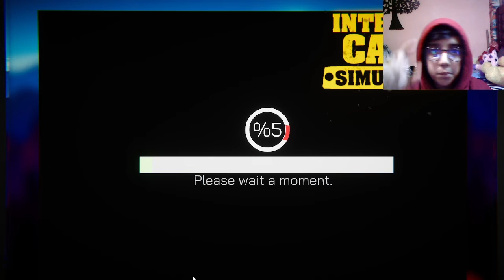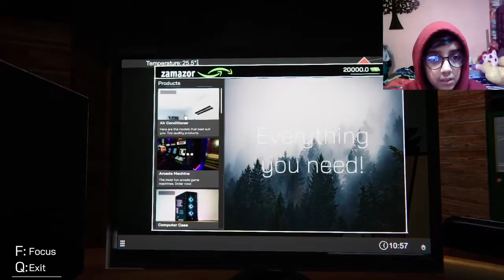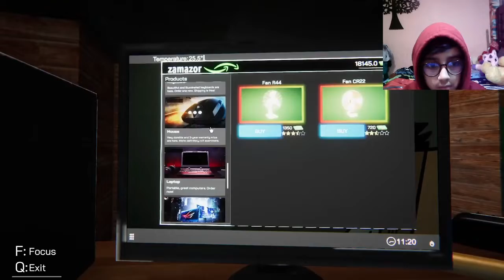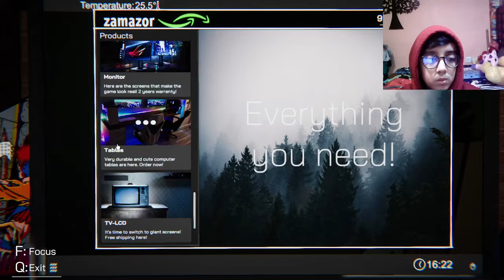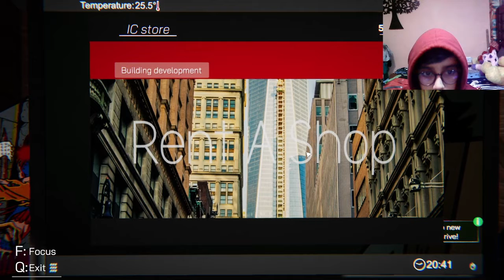Back Again with Internet Cafe Simulator // Part 1 .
so hello guys I am starting the internet cafe simulator after a long time